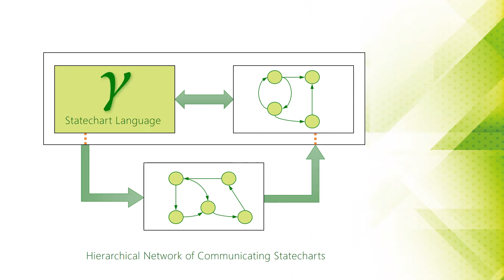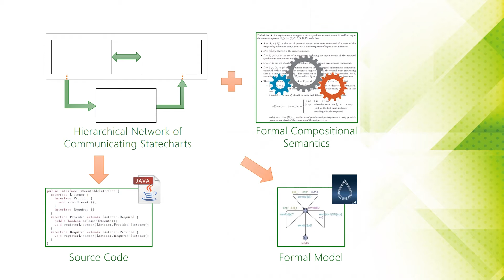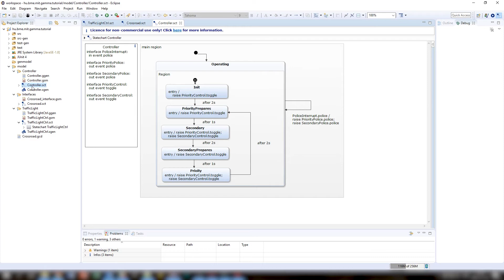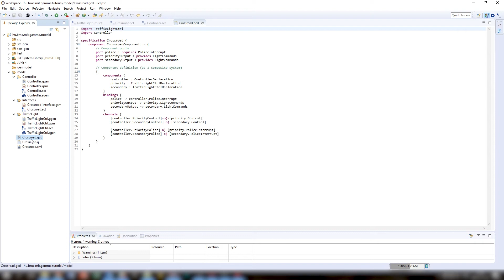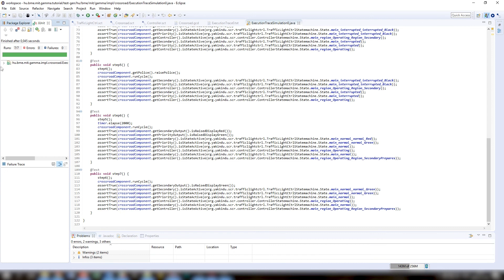The Gamma Statechart Composition Framework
The Gamma Statechart Composition Framework is an integrated tool to support the design, verification and validation as well as code generation for component-based reactive systems where the behavior of each component is captured by a statechart, while assembling the system from components is driven by a domain-specific composition language. Gamma automatically synthesizes executable Java code on top of existing code generators, and it supports formal verification by mapping composite statecharts to a back-end model checker. Execution traces obtained as witnesses during verification are back-annotated as test cases to replay an error trace or to validate external code generators.

This video was created as an accompanying demonstration of a paper submitted to ICSE 2018.
Narrator: András Bujdosó